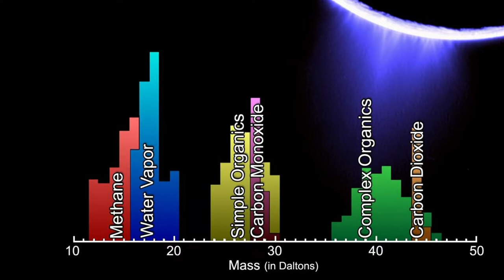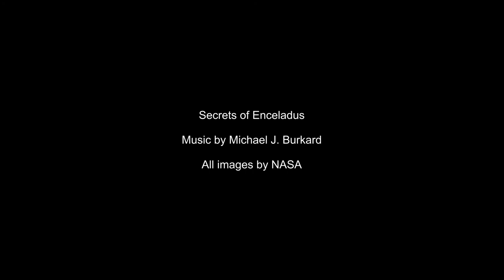Secrets of Enceladus [contemporary orchestral music video]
As I heard first about Saturns moon Enceladus, I instantly know that I had to make music about it. It´s exciting, thrilling, fascinating...
I hope I could transfer this into music. I used classical orchestra, synthesizer and drum-computer-sounds and a solo-fluegelhorn.

Video footage and images by NASA, edited by me.
Album: Cinematic Moments
Release: 2019

Free to use for non- commercial, non-political, non-religious purpose. Credits must be given.